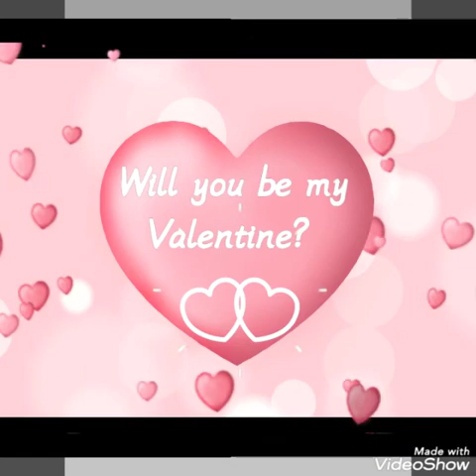Folk kafi Andaz ousted Amjad Abbas khan Dhaka